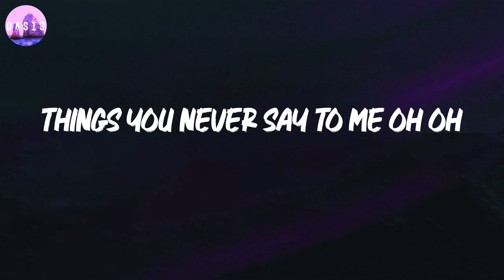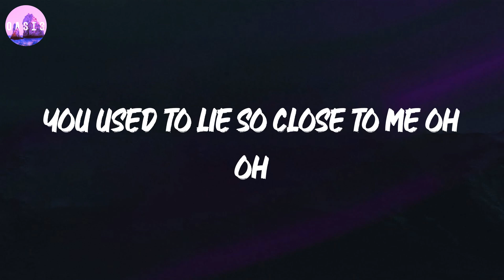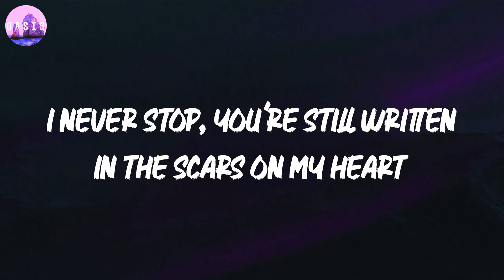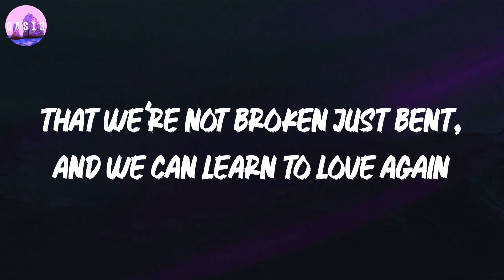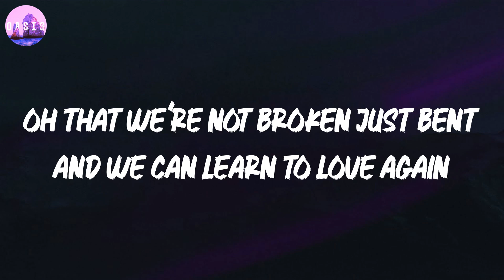Tom Odell 🎵 Another Love (Lyrics)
🎵 Just Give Me a Reason (lyrics) - P!nk